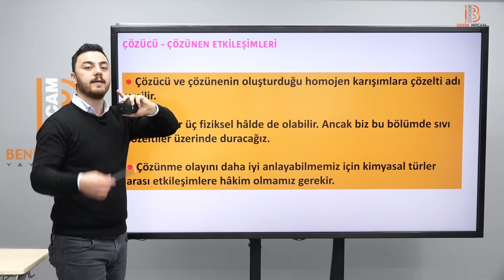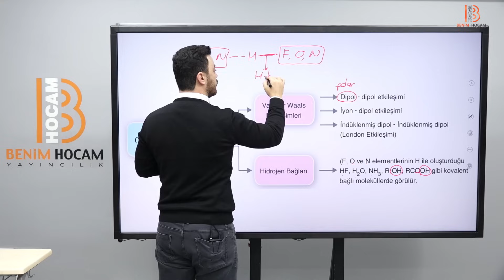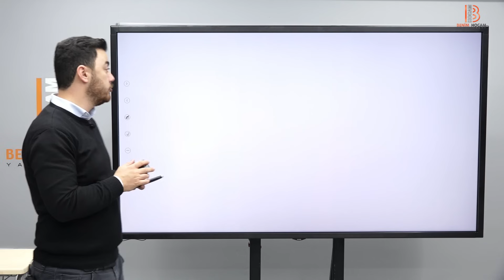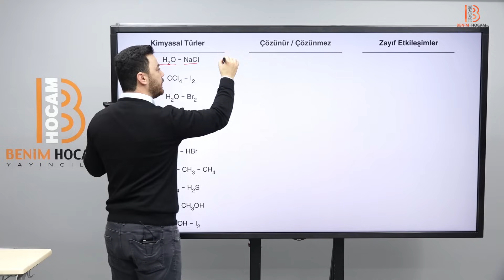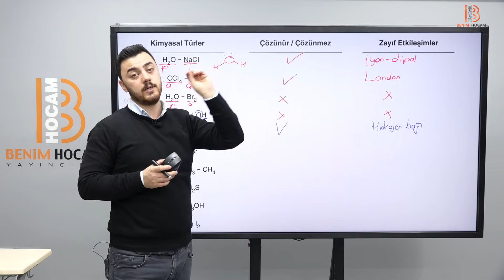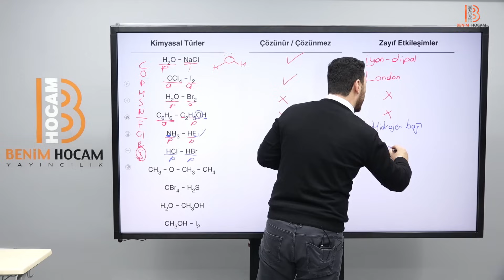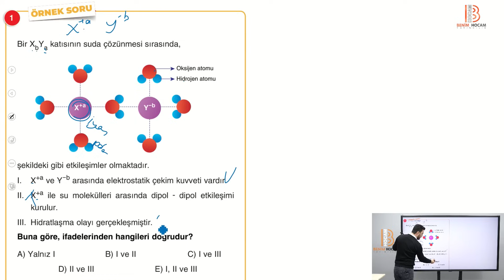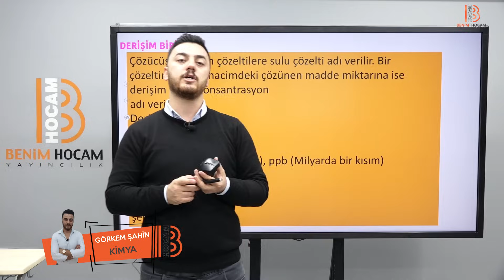20) AYT Kimya - Çözücü Çözünen Etkileşimler - Görkem ŞAHİN (2023)